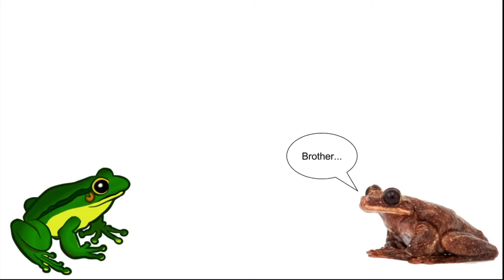Frog Missiles: The Return Of Green Bean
Watch as Green Bean, Frog Missiles long lost brother, fights his in an ultimate battle of stupidity.